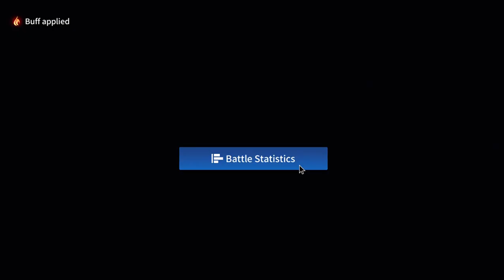CounterSide: Chifuyu as lead (platinum 2 rank arena PVP)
Because she dies often and if A.Hilde dies, redeploying her doesn't help much/doesn't increase chance flipping the match (for me)